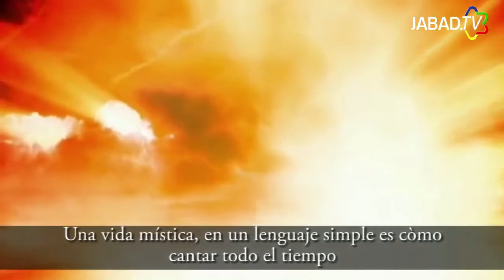Cábala - Una Vida Mistica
¿Que es tener una vida mística? ¿Cómo puedo vivirla?